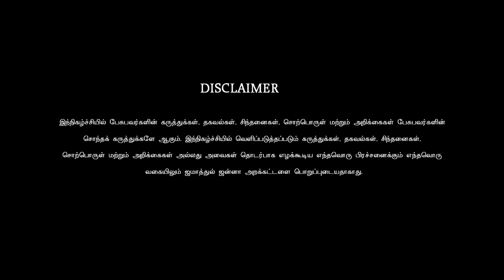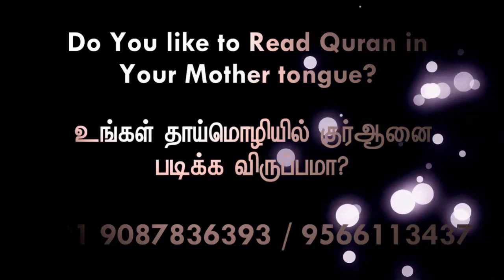என்னை கவர்ந்த இஸ்லாம்! | Sara Nilofer @ Uma Maheswari | Way To Paradise | W2P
✮ Way to Paradise - Jamathul Janna Trust